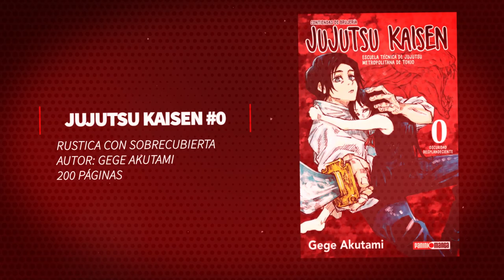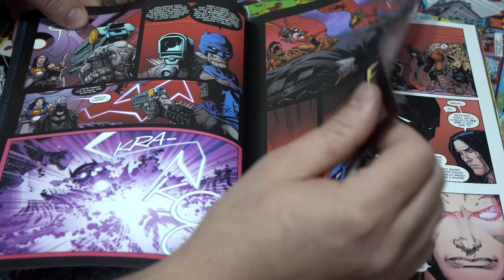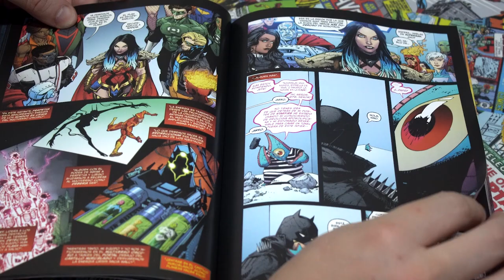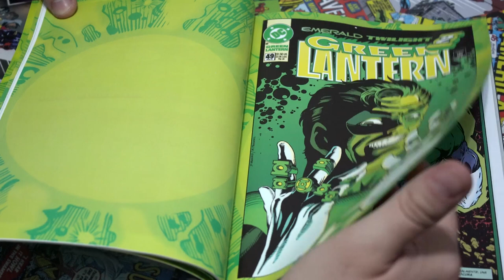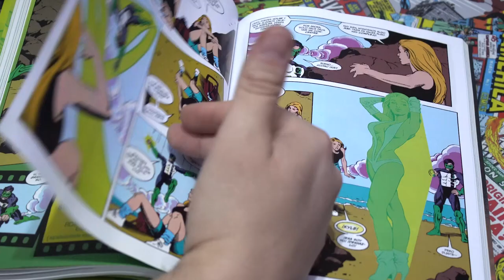Novedades comiqueras #074 - La noche más rockera y el atardecer más esmeralda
Programa semanal sobre las novedades en comics y manga en Argentina.

Entre las novedades de Mangas: GOKUSHUFUDO: YAKUZA AMO DE CASA #5, SHUUMATSU NO VALKYRIE #4, THE LEGEND OF ZELDA #5, JUJUTSU KAISEN #0, JUJUTSU KAISEN #6, NARUTO #20, GRANBLUE FANTASY #5.

En las recomendadas dos cosas editadas por Ovni Press: Noches Oscuras - Death Metal #2 y Green Lantern: Ocaso Esmeralda.

Semana del 16 de Abril.